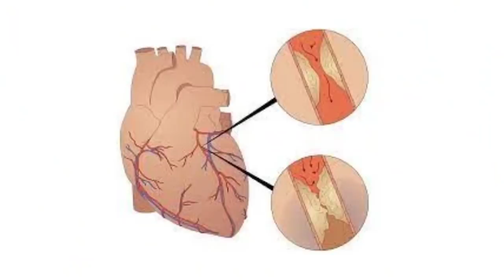생명까지도 앗아갈 수 있는 뜻밖의 사소한 행동 - 원더풀 인생후반전